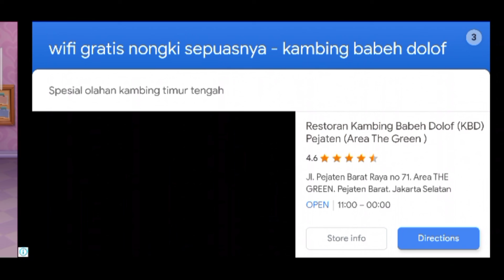my talking tom friends episode 26